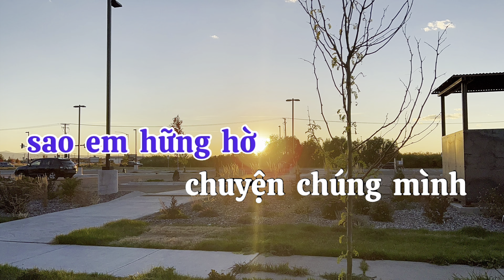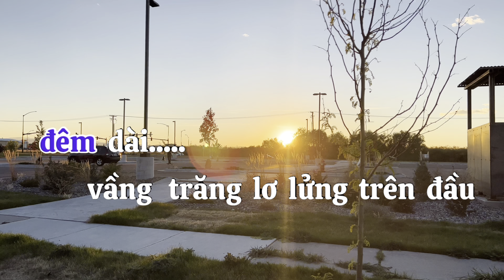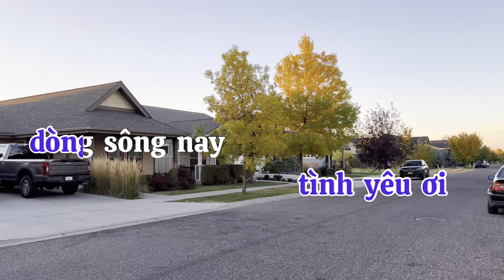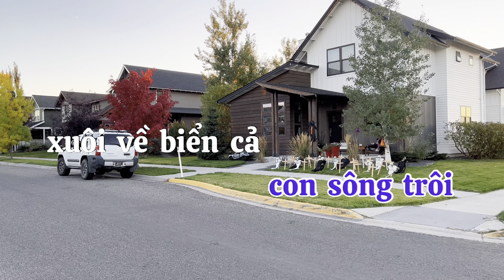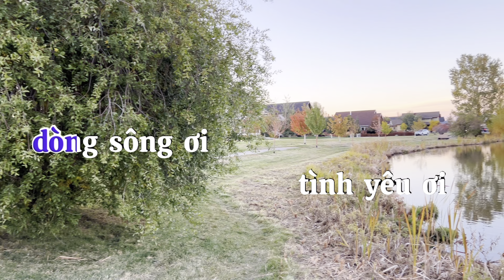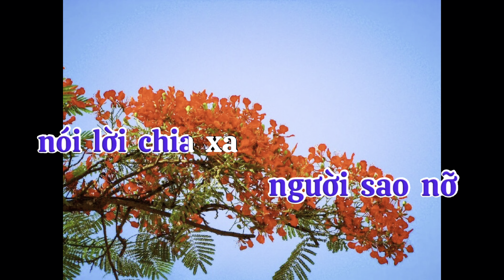Karaoke RU NỮA VẦNG TRĂNG (Huy Phương)Tone: NAM 4K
PHUTHAI